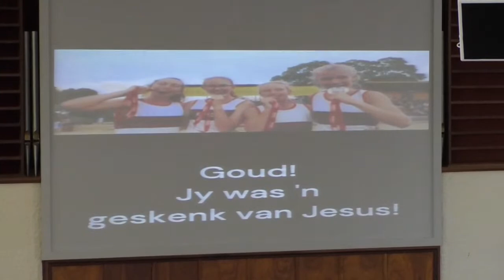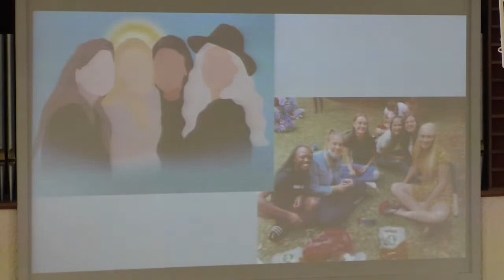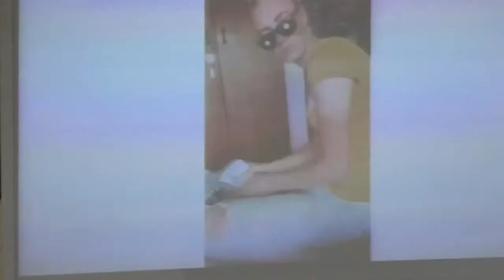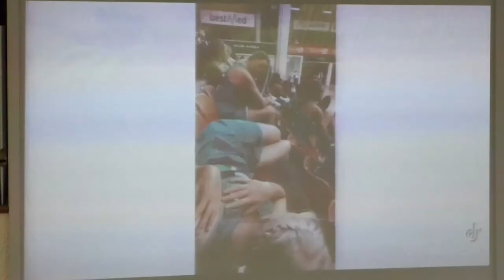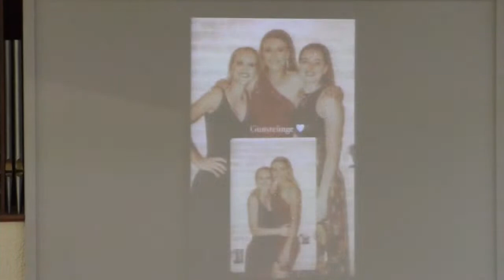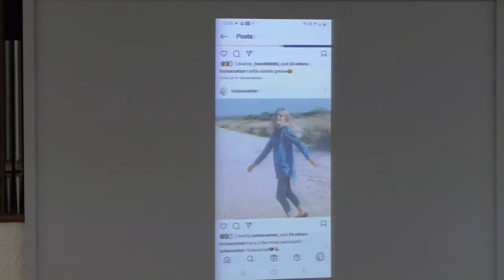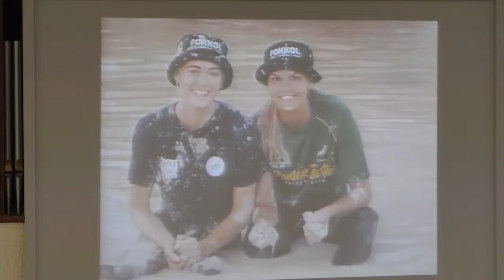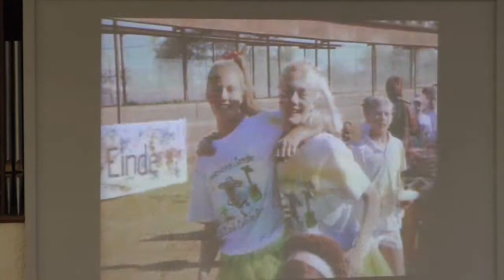Troosdiens vir Janke & Lize Coetzer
NG Kerk Jan Kempdorp | 3 November 2022